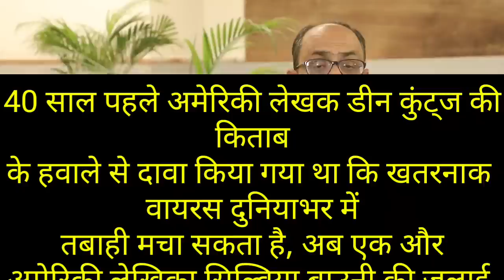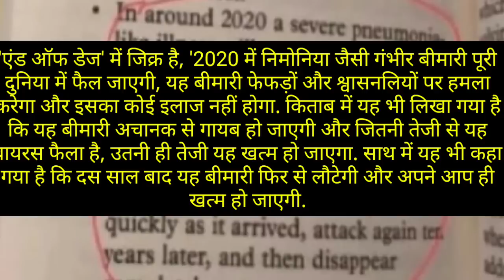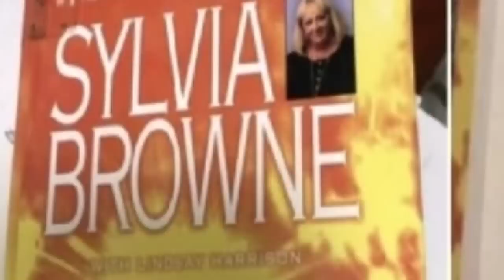Coronavirus Predicted in Book End of Days:40 साल पहले हुई थी कोरोना की भविष्यवाणी, खुद ही खत्म होगा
coronavirus,
sylvia browne end of days,
end of days,
coronavirus update,
sylvia browne end of the days pdf,
coronavirus in india,
coronavirus prediction,
coronavirus in iran,
coronavirus in japan,
coronavirus in south korea,
coronavirus predicted in novel,
coronavirus news,
coronavirus predictions,
sylvia browne end of days predicted coronavirus,
coronavirus prediction novel,
coronavirus sign of the end of the world,
coronavirus infection,